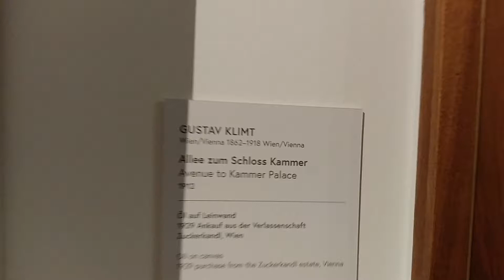Gustav Klimt 'Avenue to Kammer Palace' 1912